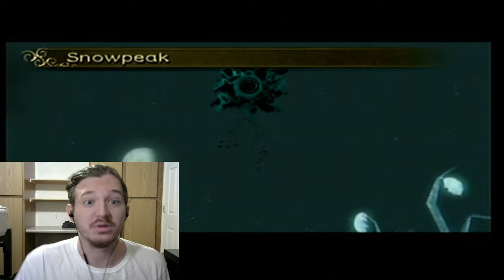FISKERS-TLoZ: Twilight Princess (28)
Somebody pet them. Enjoy!